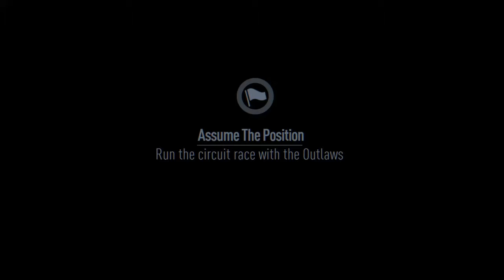Hi everyone its good to be back